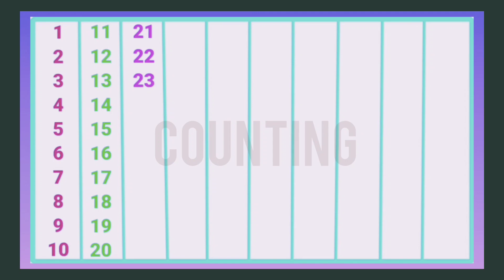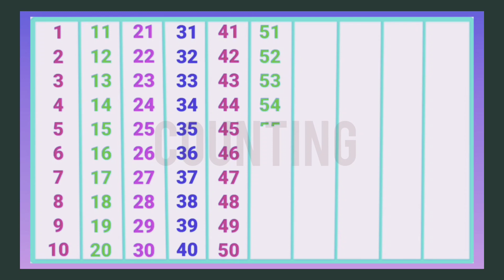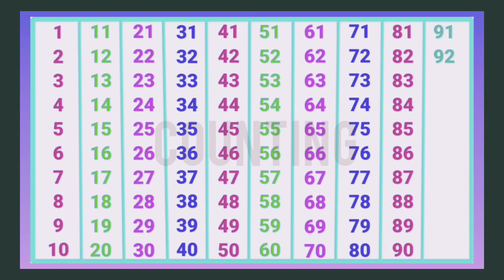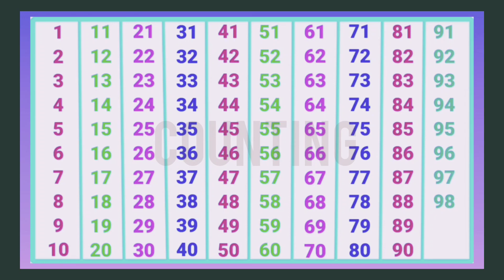1 से 100 तक गिनती तेलुगु में Telugu numbers 1 to 100 in Hindi and English/ How to Learn Telugu numbr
How to write Ankelu 1 to 100 in telugu Amkelu - vati perlu : Counting telugu numbers 1 -100

HINDI-TELUGU NUMBERS 123

Learn Telugu through English - Numbers 1 to 10 in Telugu

1 to 20 numbers counting in telugu//telugu number learning//numbers counting in Telugu.

1 से 100 तक गिनती तेलुगु में Telugu numbers 1 to 100 in Hindi and English/ How to Learn Telugu no

1 to 50 number counting in odia to telugu//telugu number counting//telugu 1 to 50 number.

Telugu numbers with their signs || Telugu ankelu vati gurtulu||

LEARN TELUGU NUMBERS

Learn Numbers from 1 to 100 in Telugu || Learn Telugu || Spoken Telugu || Vara Academy

Learn telugu||Numbers in Telugu|| Odia to Telugu||Counting in Telugu || Wakati rendu || Ek do tin ||

1 నుండి 20 వరకు తెలుగులో అంకెలు & సంఖ్యలు - NUMBERS 1to 20 IN TELUGU LETTERS

Before Numbers | For kids || Activity || Telugu

Learn Telugu Numbers 1 to 100 | Spoken Telugu | 1 to 100 Telugu Numbers Tamil | Happy To Teach

Numbers |Learn telugu numbers |Numbers 0-10 in Telugu | Read and write Telugu | learn telugu writing

This video regarding numbers learning in Telugu for kids and children, Telugu ankelu,Telugu sankhyalu, numbers words in Telugu, numerical numbers in Telugu.

#1 to 100 telugu numbers in Hindi and english
#1 to 100 in telugu
learning
learning telugu
telugu sikhe
telugu bolna sikhe
basic telugu
Hindi telugu
spoken telugu
hindi se telugu sikhe
telugu bole
Telugu bolna sikhe
Telugu sikhe
Learning telugu
spoken Telugu
Telugu classes
Basic Telugu
Hindi telugu running class
Hindi telugu
Daily usage running words in hindi telugu
Telugu
learning

 Learn Telugu Language తెలుగు భాష | Telugu language learning | How to learn telugu reading and writing for people
How to write Ankelu 1 to 100 in telugu Amkelu - vati perlu : Counting telugu numbers 1 -100 | ameklu chaduvuthoo rayadam telugu lo
క-క్ష గుణింత పదాలు Gunintha Padalu Ka to Ksha Full :

• Guninthalu Gunin...
How to write 1 to 100 numbers and their number names : Counting numbers 1 -100 :

 • How to write 1 to...
How to write Numbers in Telugu | Numbers and number names in Telugu | Learn Numbers